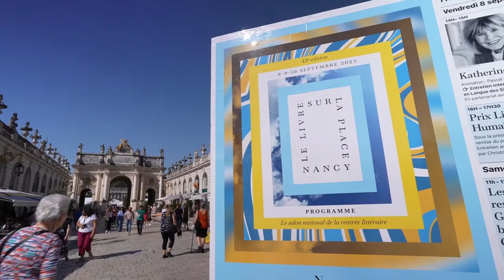Laurent Petitmangin - Les terres animales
À l'occasion de la 45ème édition du festival "Le livre sur la place" à Nancy, Laurent Petitmangin vous présente son ouvrage "Les terres animales" aux éditions la Manufacture de livres. Rentrée littéraire automne 2023.